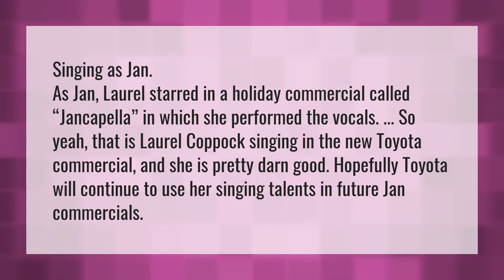Does Toyota Jan really sing in the commercial?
Song New Toyota Commercial • Does Toyota Jan really sing in the commercial?